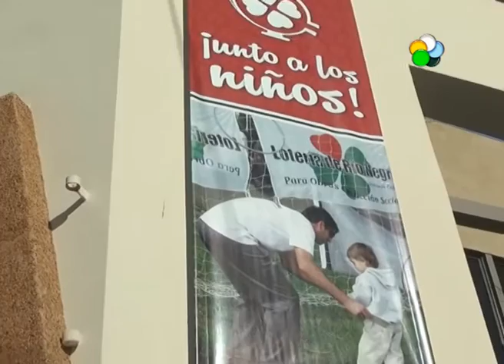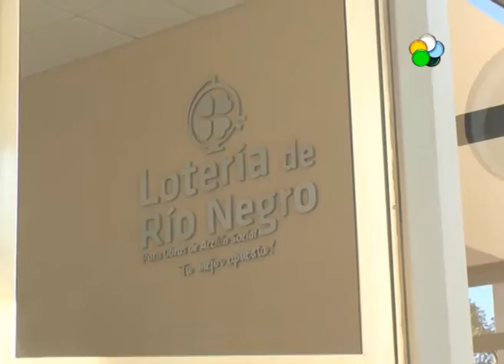Viedma: inauguración de edificio de Lotería RN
Luis Ayestarán, Presidente de Lotería de Río Negro, confirmó a Canal 10, que en los próximos días quedará inaugurado el histórico edificio de 25 de Mayo y Sarmiento